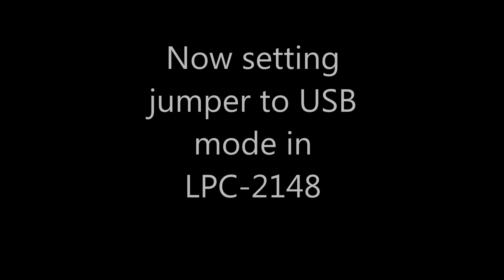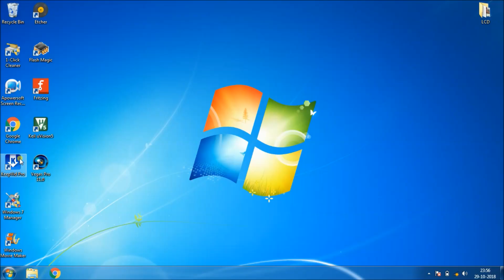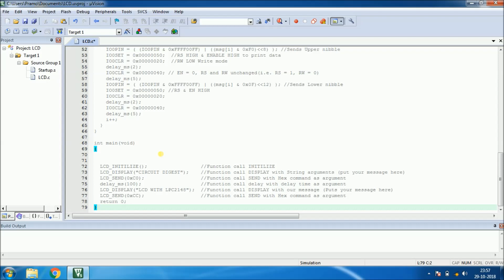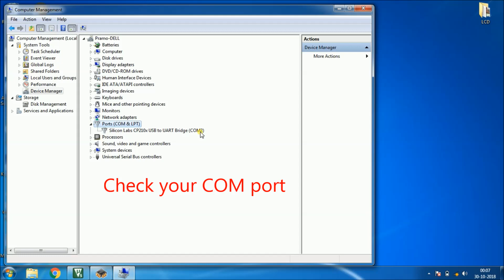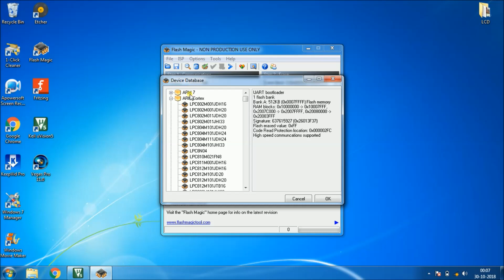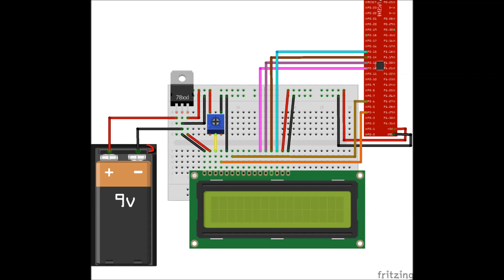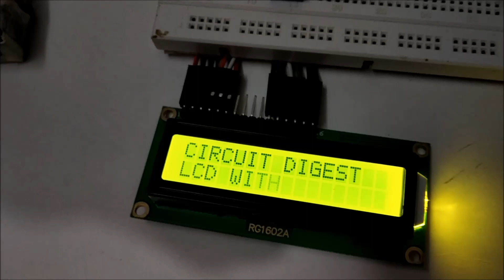Interfacing 16x2 LCD with ARM7-LPC2148 in 4-Bit Mode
Check out the complete tutorial to interface 16x2 LCD with ARM7-LPC2148 board